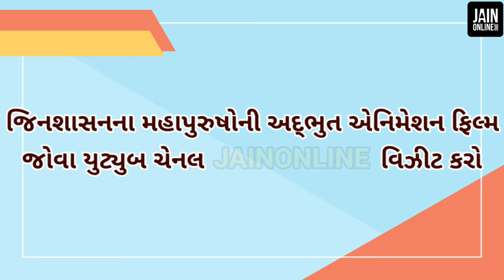Jain Story Books Advertisement | Jain story books for children | A must buy Jain story book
Approximately 50 years back, The great gurudev, Acharya Bhuvanbhanu Suri Maharaja created a series of picture stories for making religious studies more effective and enjoyable for kids. This collection of stories was named ""Jain Jyotirdhar Chitra Darshan"".

Keeping in mind the current technological world, a digital sketches of those stories are made in this book. The stories have been rewritten in a language and style suitable for children.